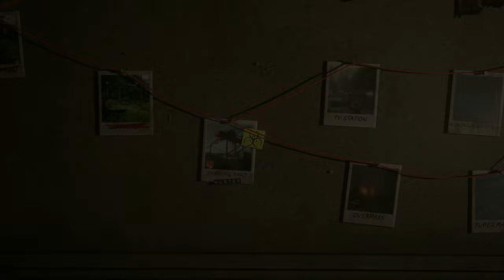Grounded No Return - Daily challenge #79 as Yara & Jesse | Thrill and Agony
For more stuff about speedrunning or just general stuff about TLOU Part 1 and 2 check out the official TLOU Speedrun discord

Timestamps:

00:00 - Yara
12:10 - Jesse